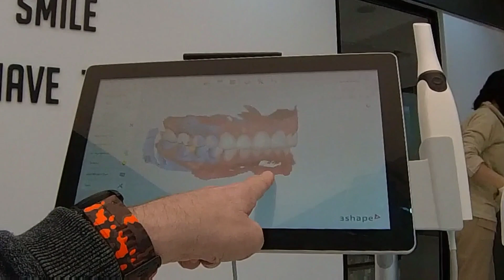Godders getting his teeth redone Turkey